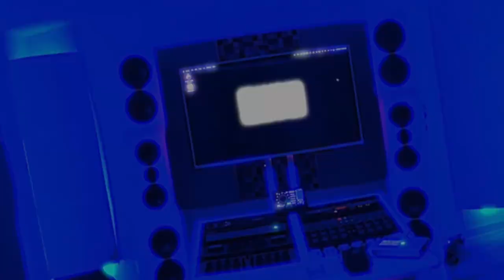FraganciaSoundStudio Tests the Alpaca Mic vs Reflection Isolation Filter Shield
"After intense testing we were very pleased with the new @alpacamic  system. I've used a well respected microphone filter for a while and when I came across this product I was curious. I recorded my pal Jessie La Mala with @GeorgNeumannGmbH  U87 microphone + @manleylabs Vox Box preamp + @apogeedigital  Symphony MKII interface- captured on @avid.protools  Ultimate. These are the RAW examples (no eq, compression auto-tune or effects ) . I would describe it as minimalist, modern and a must have utility addition" 🔥🙏🏼😎